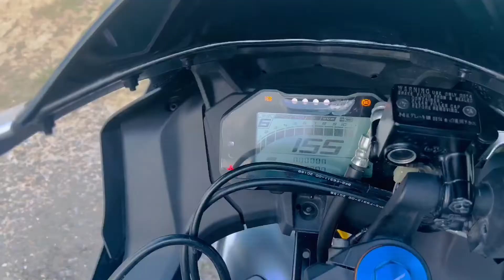R15 V M Cinematography | Rony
Welcome to "Rony" YouTube
Channel,
Hi,My name is Md Rony. I am
18 Years Old. l am a Student.
My lifestyle, Vlog, Travel Vlog, Job Releated Vlog, Travelling, Job vlog, Moto vlog, Bike Riding, , Etc
Update.